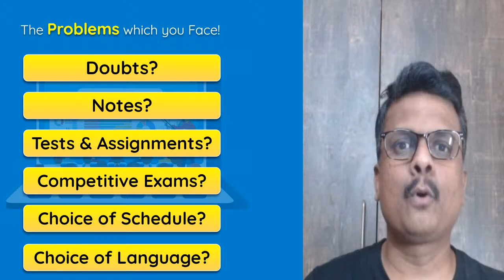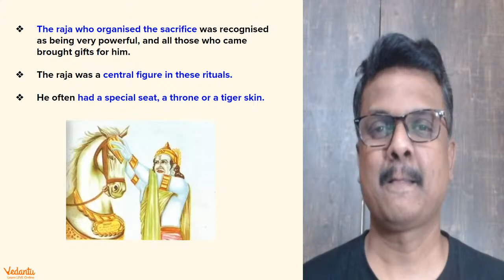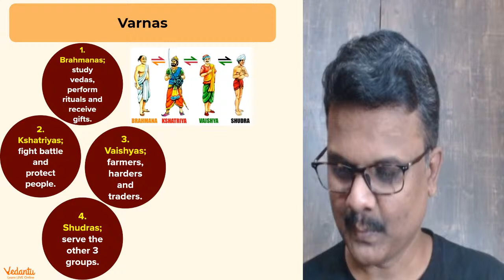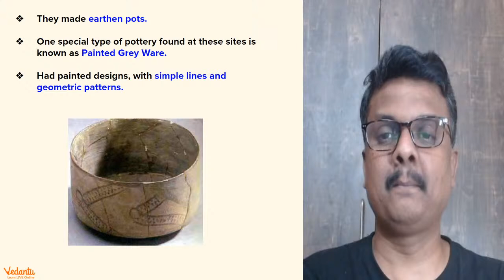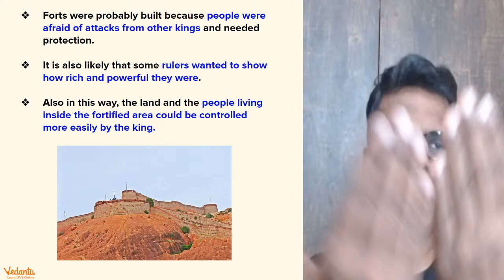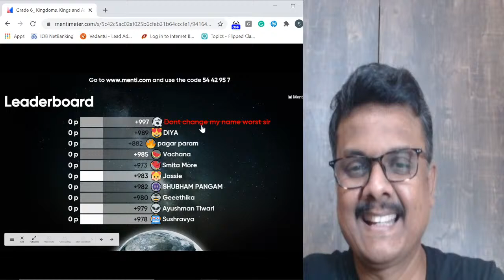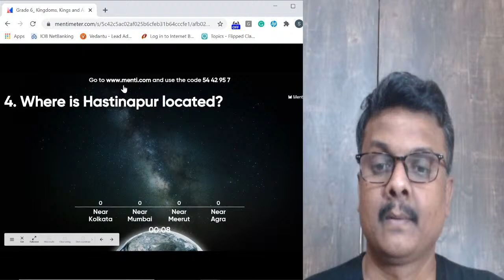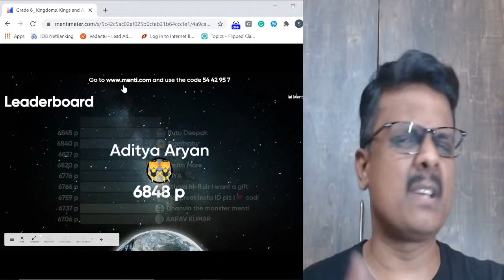Kingdoms, Kings And An Early Republic L1 | Class 6 History Chapter 6 | NCERT | SST | Sundar Sir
Kingdoms, Kings And An Early Republic L1 | Class 6 History Chapter 6 | NCERT | SST | Sundar Sir - Academics Is Well On Its Away As Schools Have Completly Shifted to Online Teaching During this Quarantine Period, Sundar Sir Will Help You Brush Up Your Knowledge On Kingdoms, Kings And An Early Republic L1 | Class 6 History Chapter 6 | NCERT | SST | Sundar Sir, Through An Interactive Menti - Live Session. Hope You Will Find This Video Helpful! Let's Play Live Menti Quiz, Answer Fast To Be The Top Scorer!
🚩Hello Students, the KBC HOT SEAT is waiting for you. Play VQuiz and stand a chance to get shortlisted to play Fastest Finger First on KBC. Hurry Up and grab your chance

Want To Be On The Hot Seat Of Kaun Banega Crorepati But Don’t Know How To?

Kingdoms, Kings And An Early Republic L1 | Class 6 History Chapter 6 | NCERT | SST | Sundar Sir - Important Points To Ponder 👇

🤙Maps Class 6
🤙Class 6 History Chapter 6 (SST)

I Hope You Guys Enjoyed This Video on Kingdoms, Kings And An Early Republic L1 | Class 6 History Chapter 6 | NCERT | SST | Sundar Sir - And Hope To See You In The Next One, Stay Tuned For More Quality Content And If You Have Not Yet Subscribed